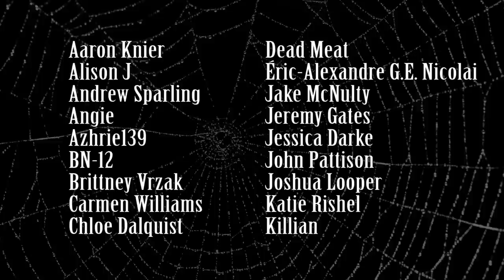Unboxing the Boutique du Vampyre Mystery Box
How does the vampire subscription box offered by New Orleans's own vampire-themed boutique shop measure up? This video contains SPOILERS for the contents of one mystery box.

A list of ALL the vampire books (and films etc) in my vampire library

Mailing address:
Elisa Hansen